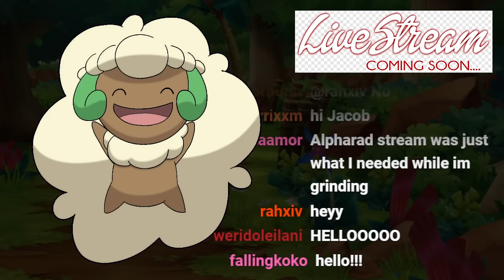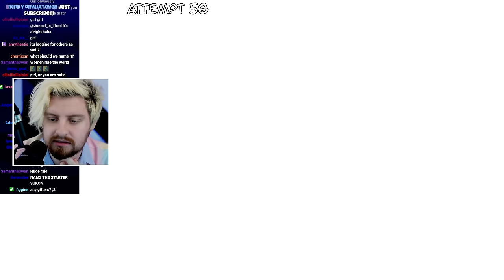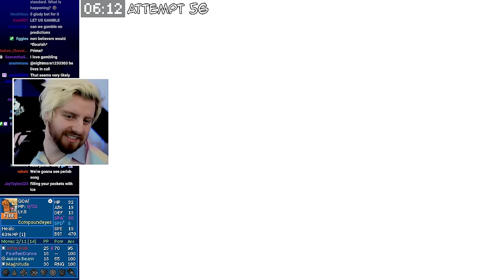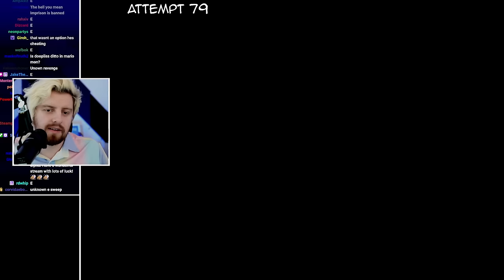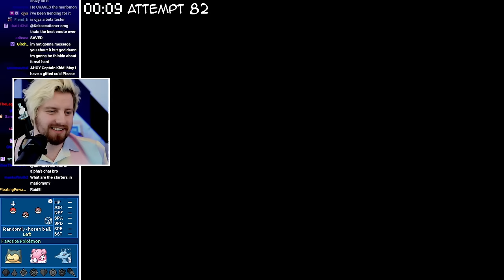Attempting the “Hardest” Challenge in Pokémon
Feat. @CaptainKiddYT